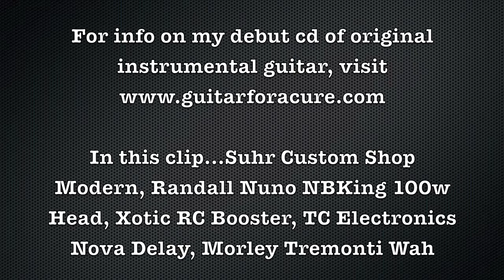Peter Gusmano - Suhr Demo #2 "War Pigs" - Randall Nuno NB King 100 Head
Here is a another quick clip of my second Suhr Custom Shop guitars.  This Cherry Burst quilt top is a maple top over a Swamp Ash Body.  Specs are...

Swamp Ash Body (Light)
Quilted Maple Top (Cherry Burst) w/ Scraped Binding
Maple Neck - Modern Elliptical w/ Matching Reverse Headstock
Graphite Nut
Stainless Jumb Frets
Goto 510 Bridge Recessed
Pickups : Zebra SSV in Neck and SSH+ Bridge (w/ Andy Wood Redneck Mod)
5 way Selector , Tone , Volume
Custom Interlocking Rings Abalone Inlay and Suhr Logo
Sperzel Locking Tuners
9-46 guage

Im running through my Randall Nuno NB King 100w Head into a Mesa 2x12 miked with a 57 and a 421.  Signal running into an API A2D preamp and into Logic 9.

I am using a Maxon VOP9 , Xotic Scott Henderson RC Booster , MXR ZW38 Black Label Chorus and Morley Tremonti Wah.  Delay is TC Electronics Nova Delay.

Much thanks to Sal Tine of The Guitar Fix for being the master and getting this axe up and running.
The best tech work on Long Island and beyond!!!

for info on my debut guitar instrumental cd.